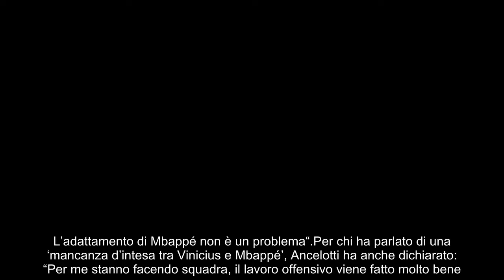Caso Mbappé, Ancelotti fa chiarezza la sentenza non lascia dubbi